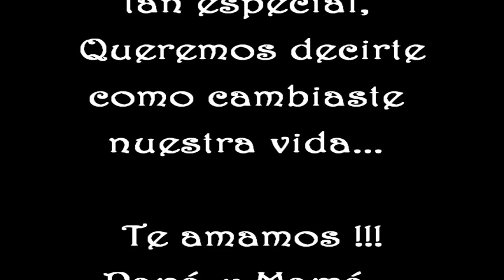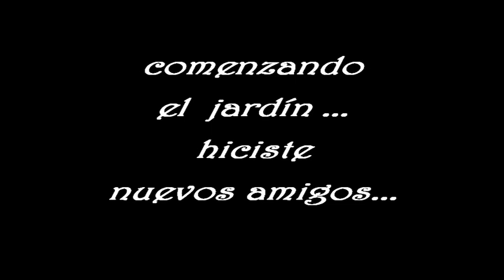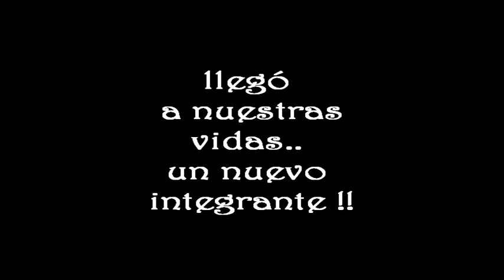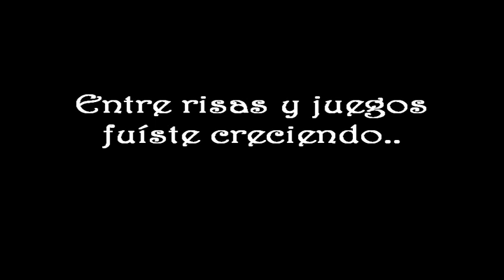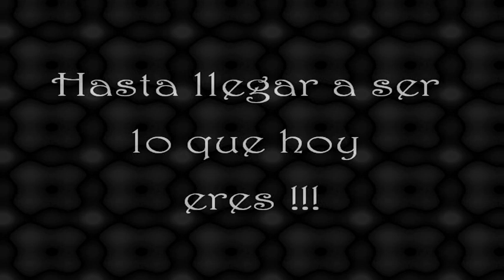Homenaje de 15 años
Video Homenaje  "15 años"

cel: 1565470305